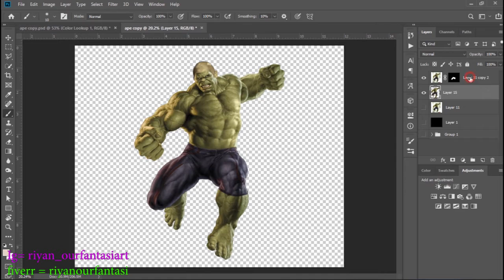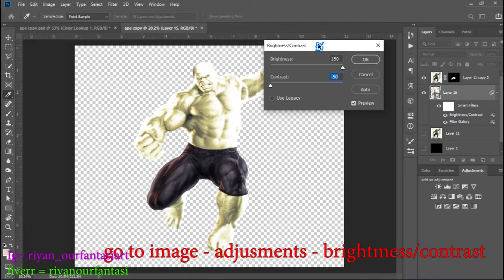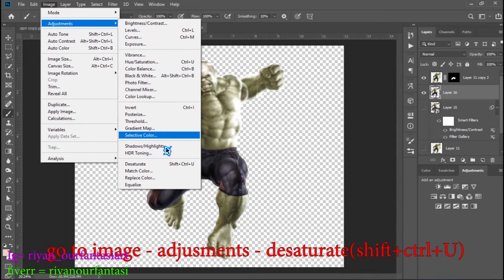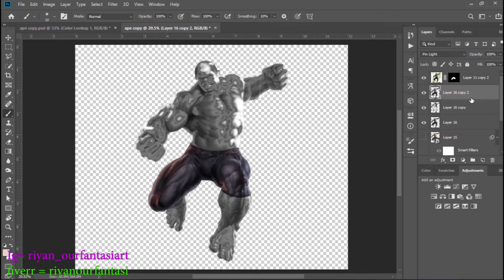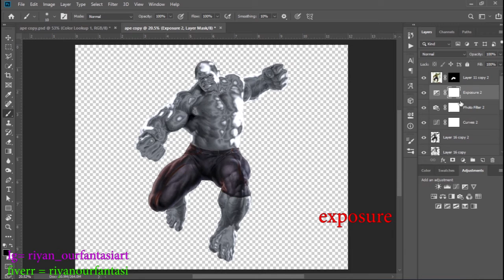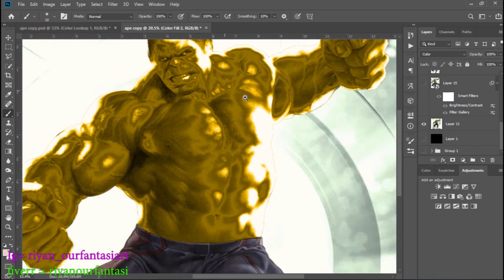How to turn into silver or gold | Photoshop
photoshop tutorial: make silver or gold skin in five minutes